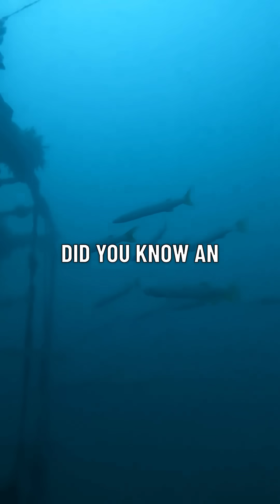The Antikythera Mechanism: Ancient Calculator? 👀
Discover the mystery of the Antikythera Mechanism, an ancient Greek artifact that predates known complex machinery. This unsolved puzzle hints at lost technological secrets. Explore the strange facts surrounding its discovery and the ongoing efforts to understand this unexplained phenomenon. Dive into the possibility of advanced ancient civilizations and hidden knowledge. Uncover the conspiracy theories and the enigmatic purpose of this incredible find. Learn more about the hidden secrets of our past.

👁️ Curious for more strange mysteries?
🔔 Don’t miss the next mystery drop!